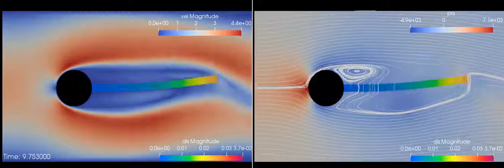Isogeometric Analysis of Fluid-Structure-Interaction (Hron-Turek FSI 3)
Isogeometric Analysis of Fluid-Structure
Interaction based on a fully coupled monolithic Arbitrary
Lagrangian-Eulerian variational formulation